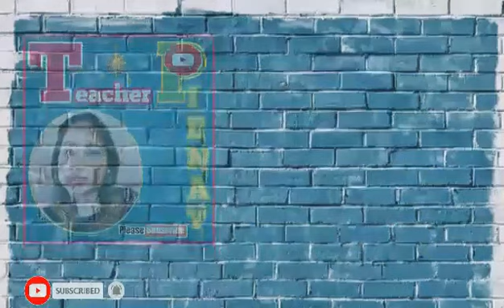MISS UNIVERSE NATIONAL COSTUME | MISS LAOS 2019